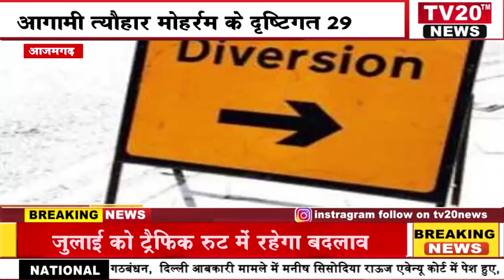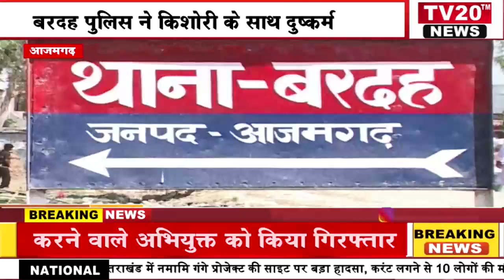TV20 NEWS पर 27/07/2023 की दिन भर की अपने शहर की तमाम खबरे देखें सरपट अंदाज में